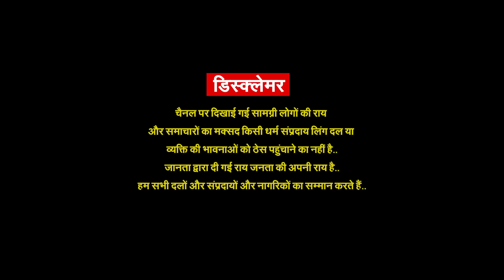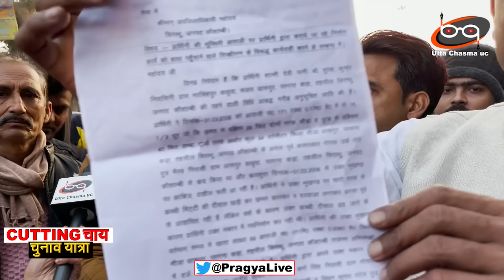Deputy CM Keshav Maurya के जिले में बाबा बोले यहां आतंक चल रहा है | Cutting chai with Pragya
Deputy CM Keshav Maurya के जिले में बाबा बोले यहां आतंक चल रहा है | प्रज्ञा जी का सरल संपूर्ण सच्चा सर्वे | Cutting chai with Pragya

About Channel-
'ulta chasma uc' is a opular publice reaction Channel, which provides you with the comprehensive up to date news coverage from UTTAR PRADESH and all over India and World. Get the latest top stories, corona updates, covid-19, corona in india, lockdown, current affairs,uttar pradesh politic, akhilesh yadav, yogi adityanath, bjp, samajwadi party, entertainment, indian politics,  and many more here only on ulta chasma uc...cutting chai the best indian political public show, presented and hosted by pragya.this is the best public show presentd and hosted by pragya

डिस्क्लेमर- कार्यक्रम दिखाई गई राय लोगों की अपनी निजी राय है..लोगों के विचारों से भारत समाचार न्यूज चैनल या शो की रिपोर्टर/एंकर प्रज्ञा मिश्रा या ulta chasma uc यूट्यूब चैनल सहमत या असहमत नहीं है